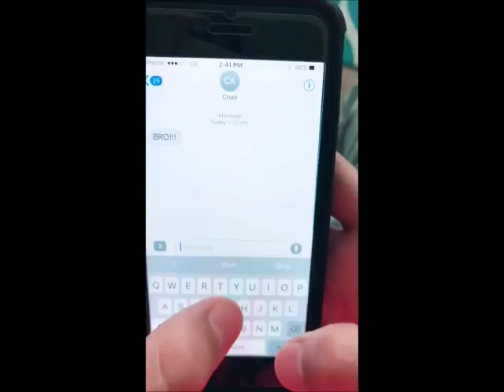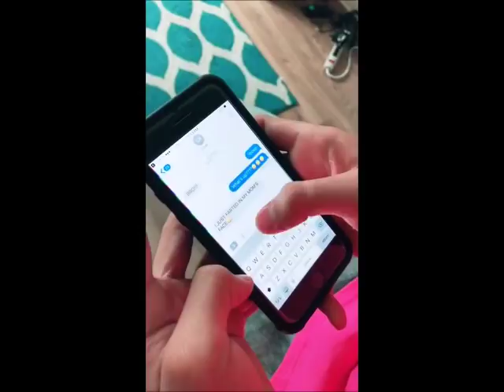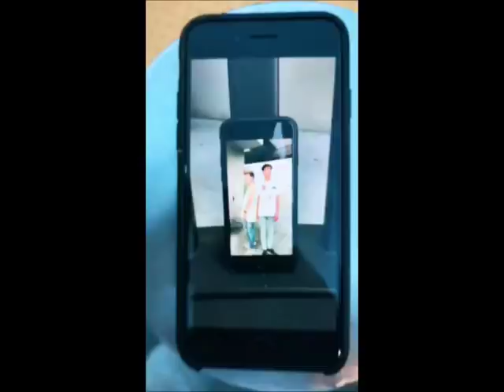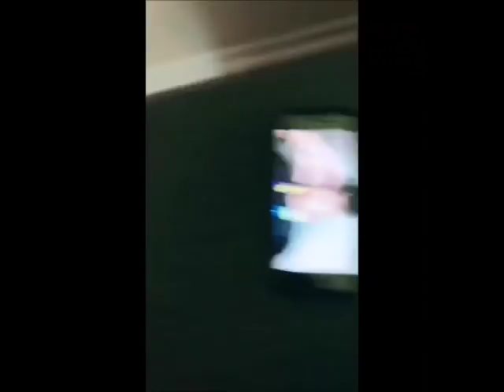Jayden Croes Musical.ly Compilation